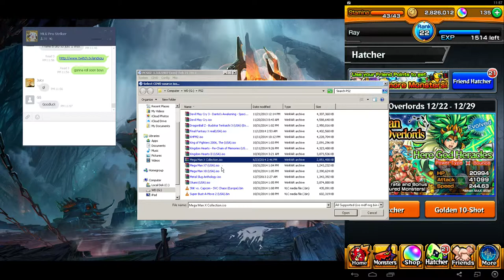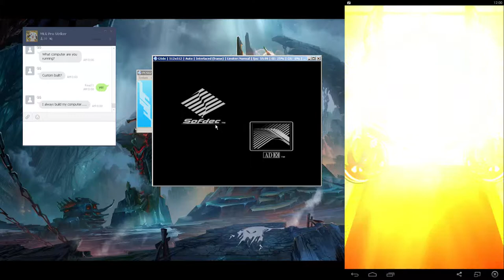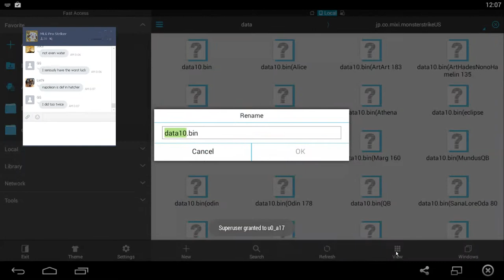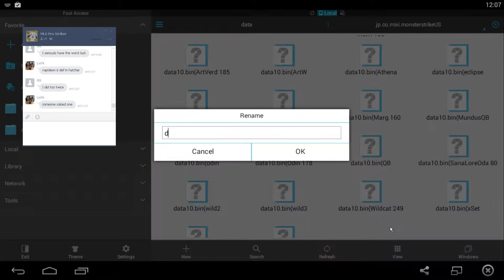Prepare your ears